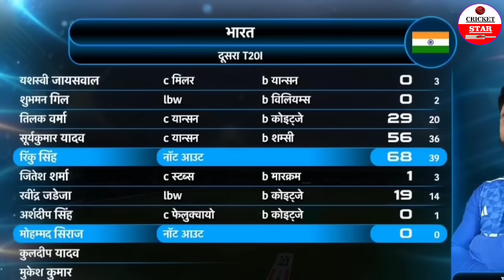India Vs South Africa 2nd T20 Full Match Highlights, IND vs SA 2nd T20 Full Match Highlights